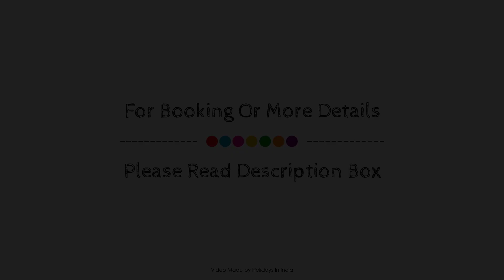OYO Flagship 8393 Hotel Park Avenue, Lucknow, India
About Property:
OYO 8393 Hotel Park Avenue is a popular choice amongst travelers in Lucknow, whether exploring or just passing through. The property offers guests a range of services and amenities designed to provide comfort and convenience. Facilities like free Wi-Fi in all rooms, room service, airport transfer, newspapers are readily available for you to enjoy. Each guestroom is elegantly furnished and equipped with handy amenities. The property offers various recreational opportunities. OYO 8393 Hotel Park Avenue is an excellent choice from which to explore Lucknow or to simply relax and rejuvenate.
Searching For
1. OYO Flagship 8393 Hotel Park Avenue - Lucknow
2. OYO Flagship 8393 Hotel Park Avenue - Lucknow Virtual Tour
3. OYO Flagship 8393 Hotel Park Avenue - Lucknow Rooms
4. OYO Flagship 8393 Hotel Park Avenue - Lucknow Amenities
5. OYO Flagship 8393 Hotel Park Avenue - Lucknow Videos
6. OYO Flagship 8393 Hotel Park Avenue - Lucknow Offers
7. OYO Flagship 8393 Hotel Park Avenue - Lucknow Deals
Audio Credit:
Track Title: Reasons To Hope
Artist: Reed Mathis